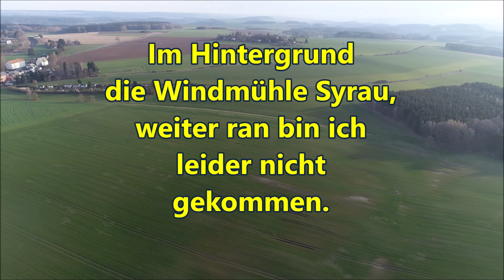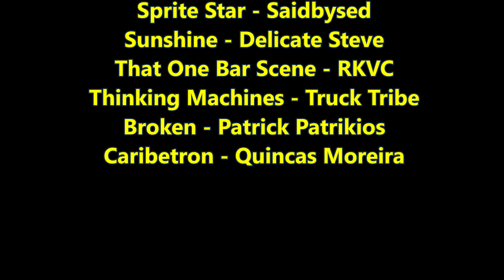Syrau, Kauschwitzer Heide, Plauen, Schöpsdrehe am 11.04.2021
Mit de Phantom 4 einmal  von Syrau, Plauen ,Schöpsdrehe bis zur Syrau - Kauschwitzer Heide.
Syrau:
Die Ortschaft Syrau bildet den nordöstlichen Teil der Gemeinde Rosenbach/Vogtl. Innerhalb der Ortschaft Syrau wiederum bildet Syrau den südwestlichen Teil. Syrau grenzt im Norden an Thüringen. Im Nordwesten, Westen und Süden grenzt Syrau an den Mehltheurer Forst, der auch die Syrau-Kauschwitzer Heide südlich von Syrau umfasst. In der Ortsflur von Syrau entspringen der Syrabach, ein linker Zufluss der Weißen Elster und seine Zuflüsse Krachlitzbach und Kemnitzbach.

Syrau liegt im Nordwesten des Vogtlandkreises und im sächsischen Teil des historischen Vogtlands, an der Grenze zum Thüringischen Vogtland. Geographisch befindet sich der Ort im Zentrum des Naturraums Vogtland (Übergang vom Thüringer Schiefergebirge ins Mittelvogtländische Kuppenland).
Quelle : Wikipedia

Syrau - Kauschwitzer Heide :
Das Naturschutzgebiet Syrau-Kauschwitzer Heide liegt im Vogtlandkreis in Sachsen südlich von Syrau, einem Ortsteil von Rosenbach/Vogtl., und nordwestlich von Kauschwitz, einem Stadtteil von Plauen. Durch den östlichen Teil des Gebietes fließt der Syrabach, ein linker Zufluss der Weißen Elster, und am nördlichen Rand der Kemnitzbach, ein rechter Zufluss des Syrabachs. Nördlich verläuft die B 282. Eine Etappe des Vogtland Panorama Weges – Alternativroute – führt durch das Naturschutzgebiet. In der Syrau-Kauschwitzer Heide befand sich zu Zeiten der DDR ein Truppenübungsplatz der Sowjetarmee.
Quelle : Wikipedia